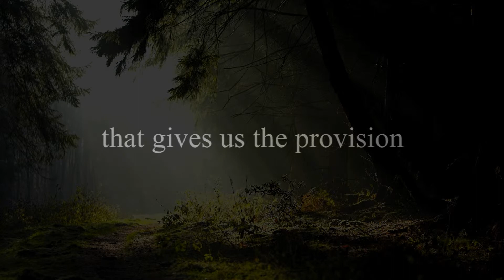Prayer I - Divine Power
Prayer to the Divine Power.

Lord,
Almighty God,
Creator of the whole universe,

We need your power,
We need your presence in our hearts,
We need to rekindle the flame that was extinguished by the consumption of illicit which they ought not.

Lord God, our Creator, who flashes Atom brightness of the whole matter,
Atom that makes the sun shine and the stars and warms my day by taking my mind the darkness, the force that moves the universe Galaxies
We need understanding, intention, of grace, of his glorious journey to the Divine Heart of Christ.

Trust the Man Divine Power of Compassion;
Trust the Man Divine Power of Healing;
Trust the Man Divine Power of Hope;
Trust the Man Divine Power of Faith;
Trust the Man Divine Power of Love;

God
Thank you for the grace of nature that gives us the provision of better days.